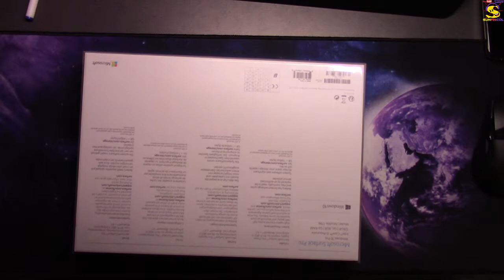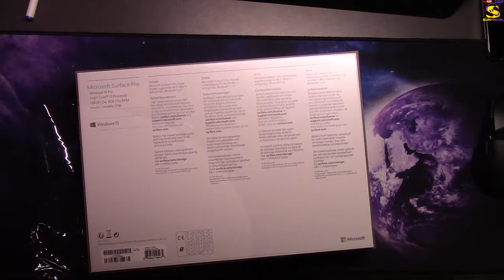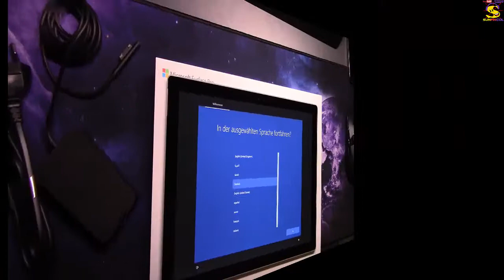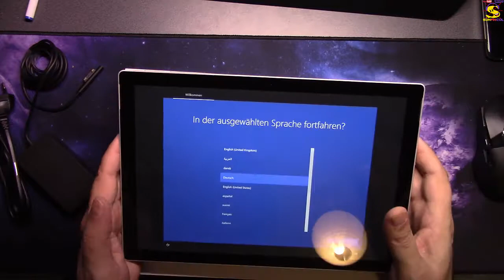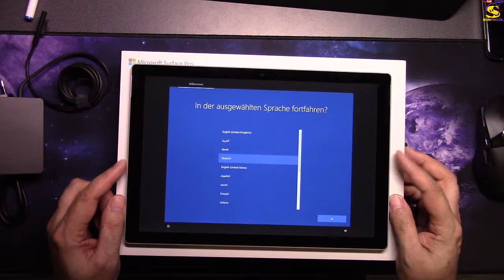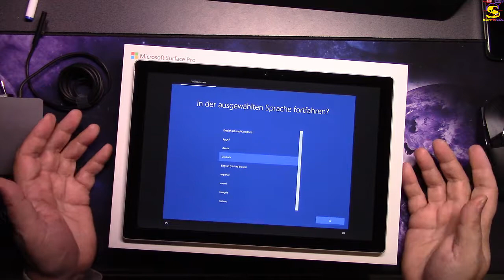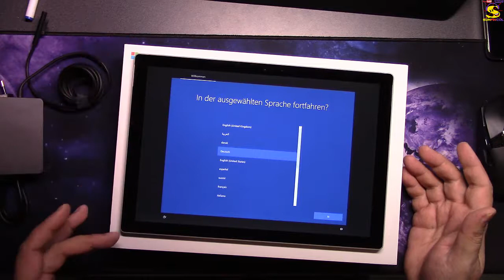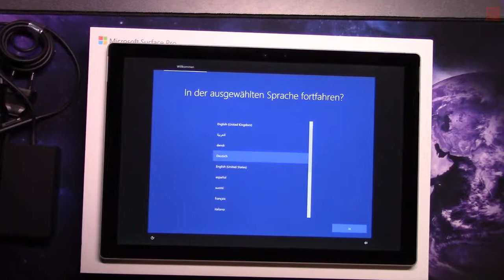Microsoft Surface Pro Unboxing HandsOn Surface Pro 2017 von Microsoft *German*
Hey hier kommt mal wieder ein Video, hier ist das Microsoft Surface Pro 2017 mit Intel i5, 8GB RAM und 128 GB SSD. Checkt das Teil mal aus. lg Sun

PSN: SunFinCol